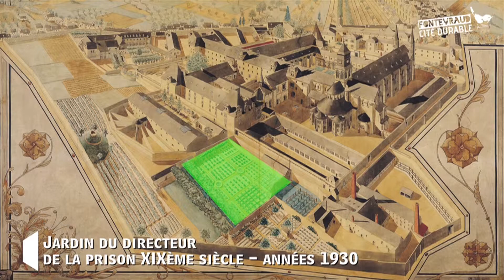La construction du Pôle Enérgetique